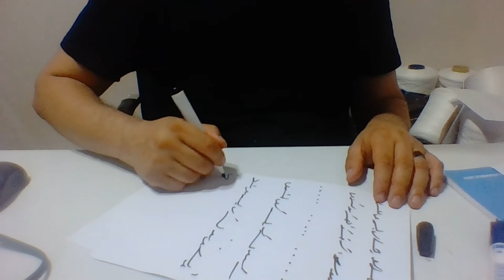Ercüment Hoca 0552 282 33 33 ücretsiz bakım Avusturya Reichenau Retz Dil bağlama Büyüsü